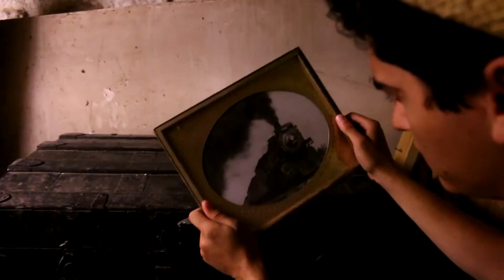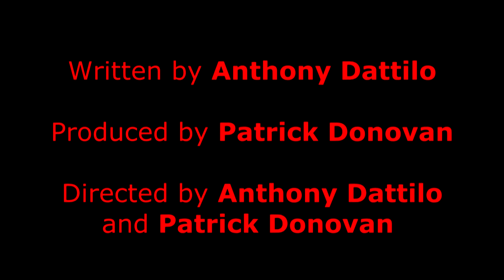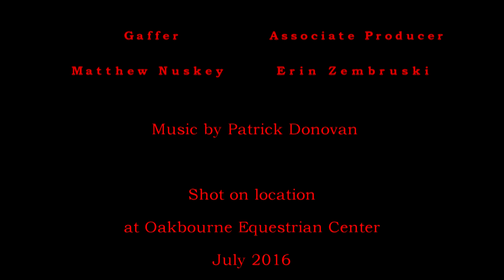The Chest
A Tale of a Dark Portal inside and old Steamer Trunk.

Copyright - Quarter Horse Films - July 2016